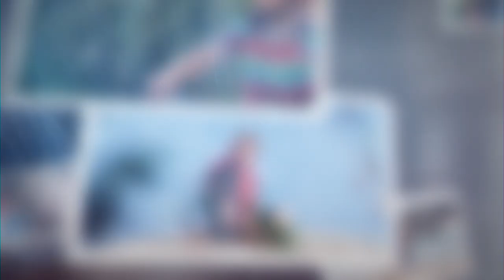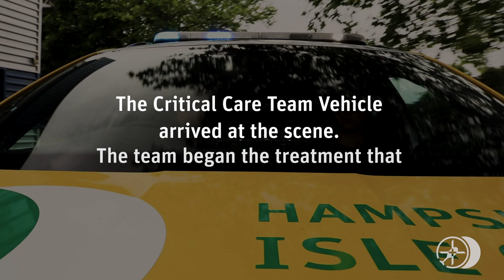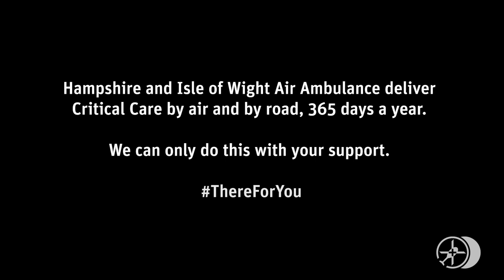A Life Saved: Willoughby's Story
"The car had no idea it had hit Willoughby and actually thought he'd just gone over a speed bump."  Hampshire and Isle of Wight Air Ambulance were called to save Willoughby after he was knocked off his scooter on his way home from school.